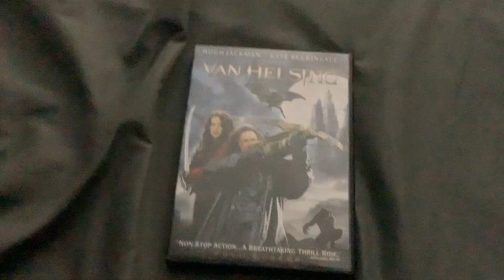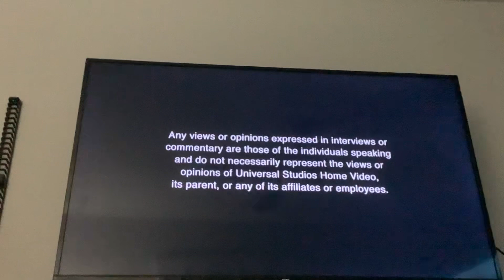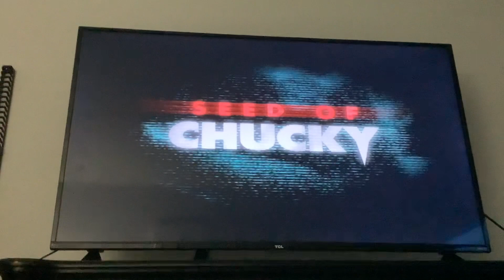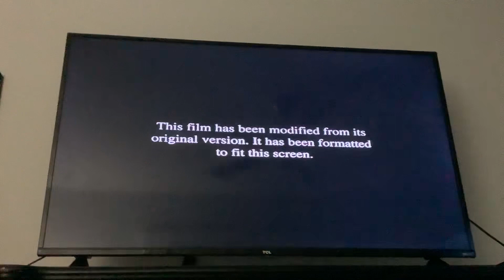Brody watching the opening to van helsing